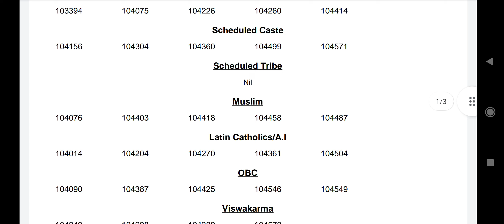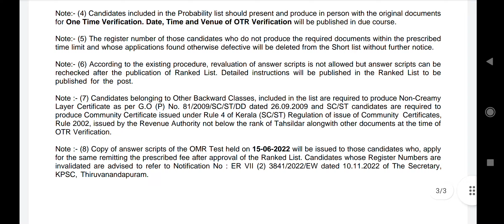HSA ENGLISH ALAPPUZHA-SHORT LIST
this video is helpful for all psc students who perepar for english examination